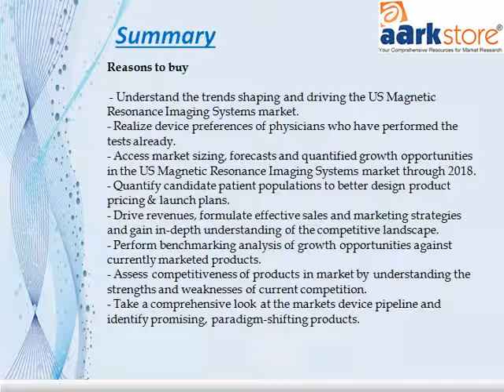Aarkstore MediPoint Magnetic Resonance Imaging Systems US Analysis and Market Forecasts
The global magnetic resonance imaging (MRI) market is a shifting, capital equipment market that is saturated with numerous players developing innovative technologies.